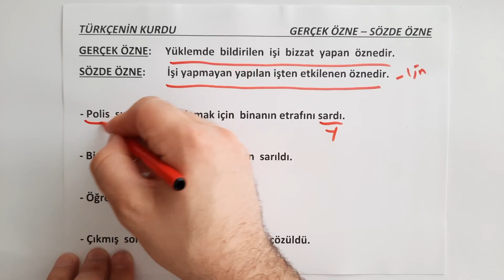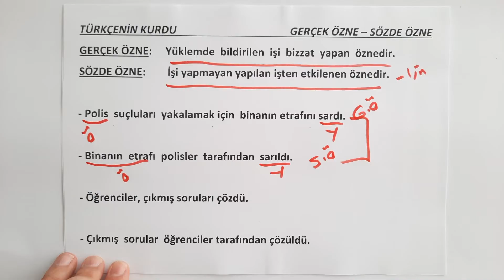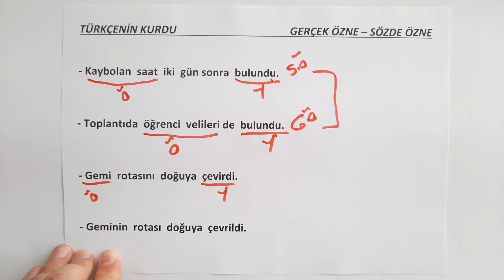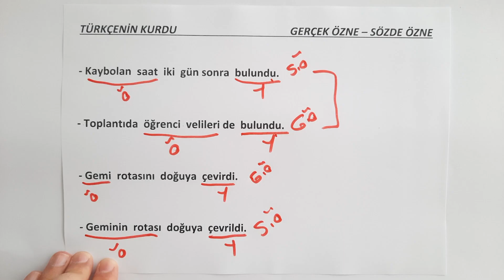Cümlenin Ögeleri | Gerçek Özne Sözde Özne Farkı | Ögeler | En Çok Karıştırılanlar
Kıymetli Arkadaşlar, bu videomuzda cümlenin ögeleri konusunun alt başlıklarından biri olan gerçek özne, sözde özne, gerçek özne sözde özne farkı, gerçek özne nedir, sözde özne nedir sorularının cevabını vereceğiz.
Cümlenin ögeleri konusu,
8.sınıf Türkçe cümle ögeleri,
9.sınıf Türkçe cümle ögeleri,
10.sınıf Türkçe cümle ögeleri,
11.sınıf Türkçe cümle ögeleri,
12.sınıf Türkçe cümle ögeleri,
TYT Türkçe cümle ögeleri,
KPSS Türkçe cümle ögeleri,
LGS Türkçe cümle ögeleri, konusu olarak karşımıza çıkmaktadır.
Cümlenin ögeleri konusu 8.sınıf Türkçe cumle ögeleri,
11.sınıf Türkçe cümlenin ögeleri adı altında da önemli bir yere sahiptir.
Videomuzu izlemek için kanalımızı ziyaret eden kıymetli gençler, bu videomuzda:
Gercek özne nedir,
Sözde özne nedir,
Özne çeşitleri,
Sözde öznenin özellikleri,
Gerçek öznenin özellikleri,
Gerçek özne ile sözde öznenin farkı nedir, sorularının cevaplarını bulacaksınız.